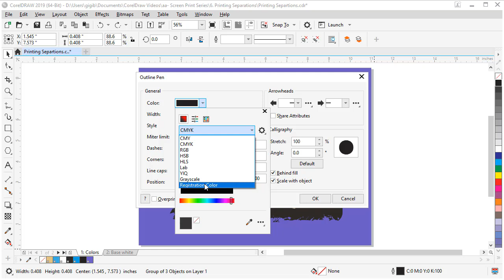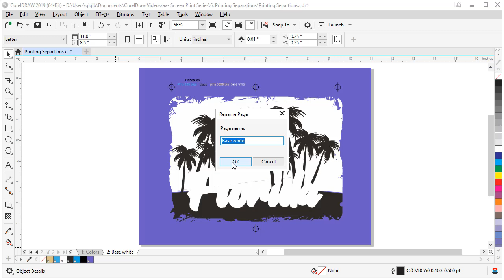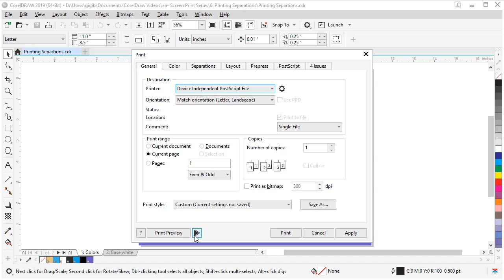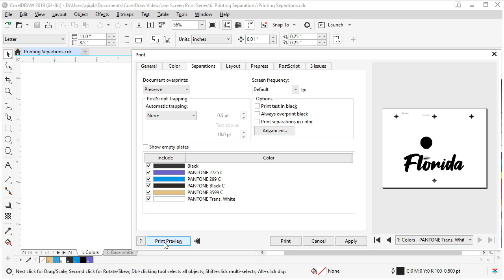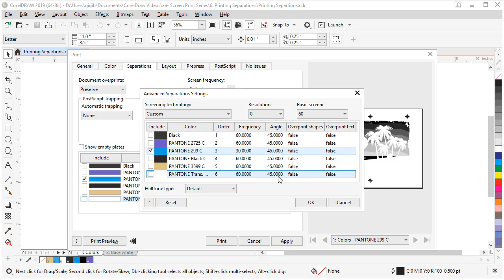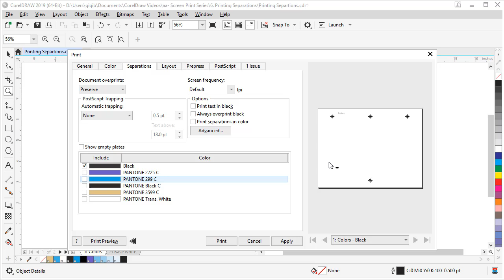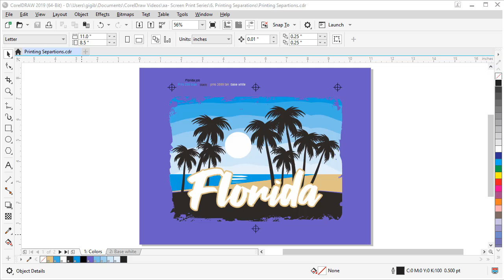Printing Color Separations in CorelDRAW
Learn about printing color separations and how to manage the CorelDRAW print settings before you hit “print”, so you get exactly the output you want. Download the exercise file and a printable copy of this tutorial from our tutorial